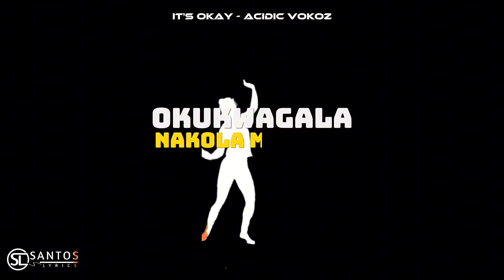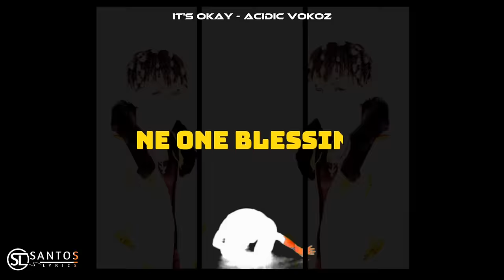Acidic Vokoz - It's Okay (Official Lyrics Video)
Stories told by heart can be melodies with in memories.
Here Comes Itz Okay by Acidic Vokoz.
Produced by Dropper Beats / One Blessing.
2024 . MAMA BABA ENT.